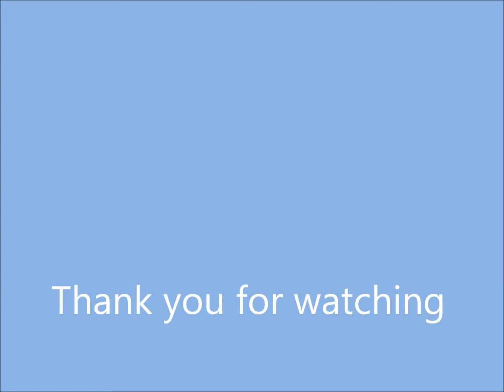Djess berenang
djess